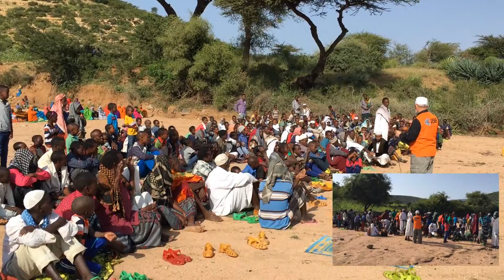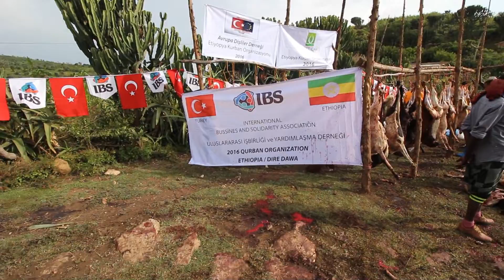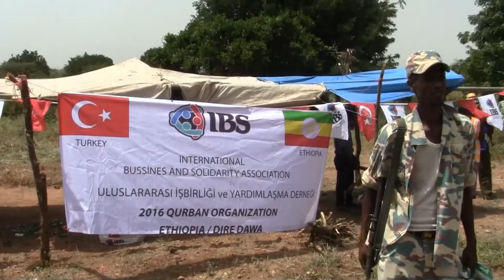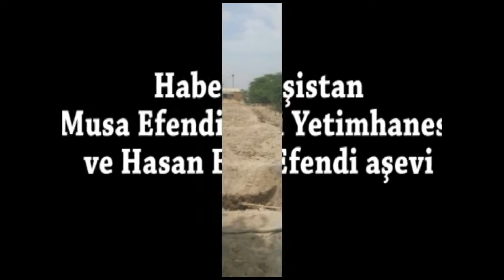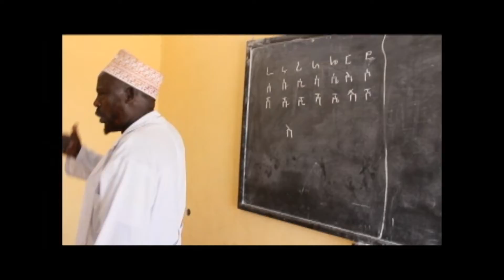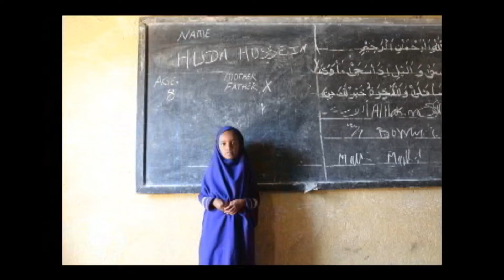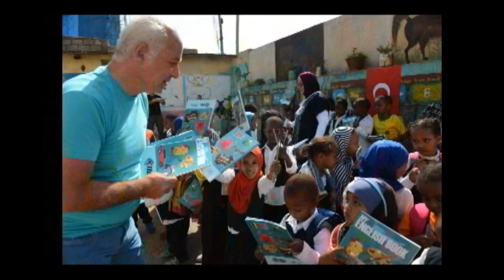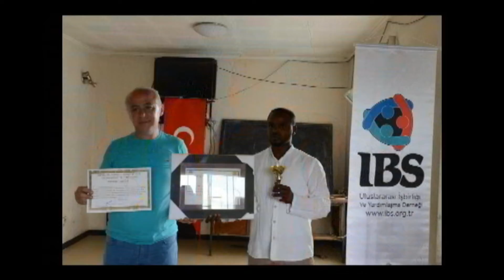IBS Kurban 2016 tek parça